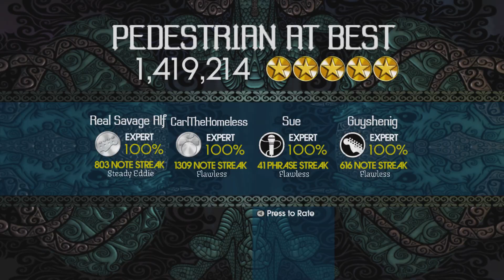Pedestrian At Best by Courtney Barnett Custom Full Band FC #141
Sometimes I surf the web and upload to Team Aftermath, and sometimes I just surf